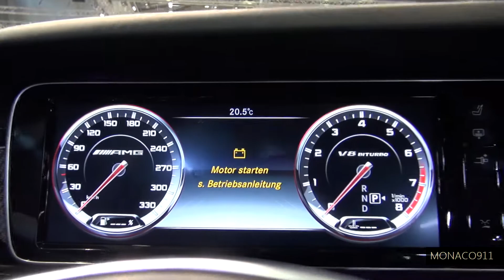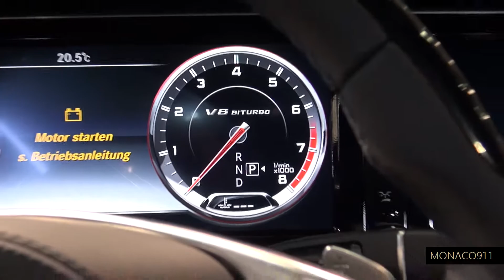NEW 2015 Mercedes S 63 AMG Coupé + inside look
In this video you can see some footage of the outside design and a short tour around the interior & cockpit  of the brand-new Mercedes S 63 AMG Coupé.